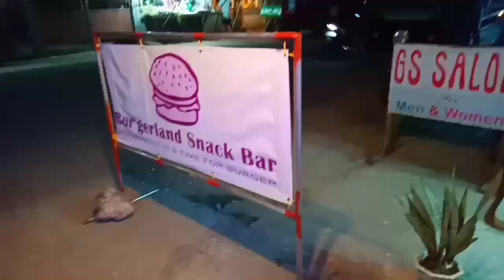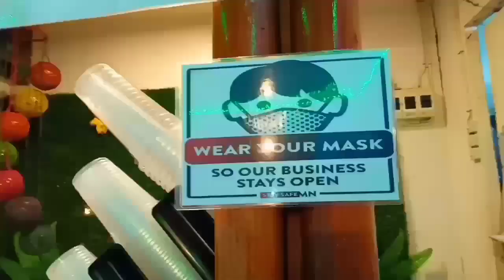mga utang na stuffed toy ang dami 😱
Mga laruan puro utang dipa bayad awh 😁